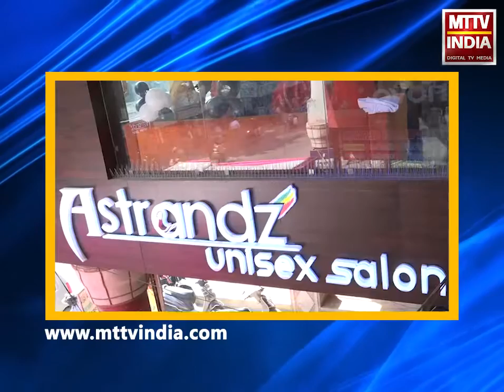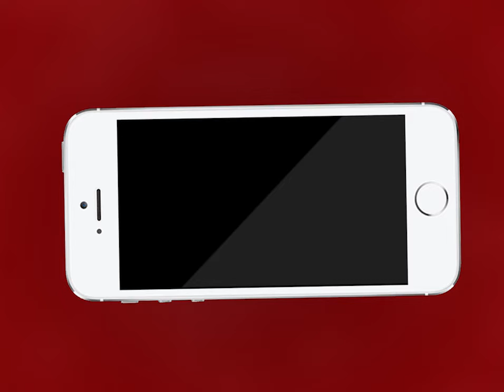AJMER NEWS | उच्च शिक्षा मंत्री भंवर सिंह भाटी पहुंचे अजमेर | MTTV INDIA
उच्च शिक्षा मंत्री भंवर सिंह भाटी पहुंचे अजमेर
सर्किट हाउस में कांग्रेसी ने किया स्वागत
 एमडीएस विवि के दीक्षांत समारोह में करेंगे शिरकत